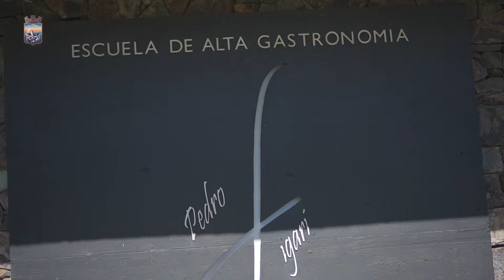Antía resaltó apoyo a UTU al firmar extensión de comodato en Escuela de Alta Gastronomía